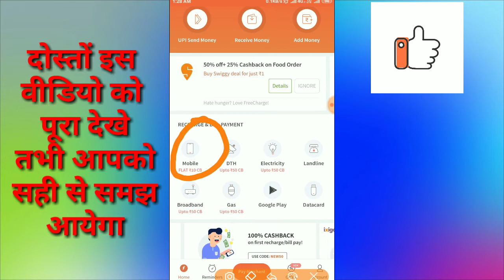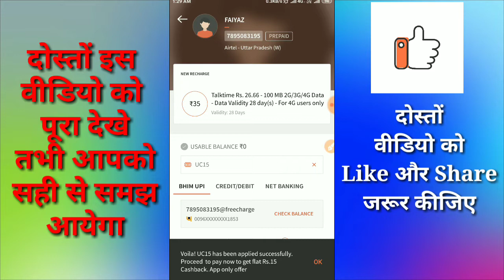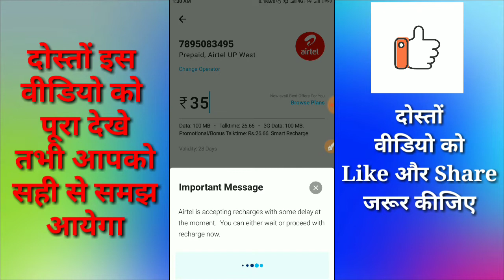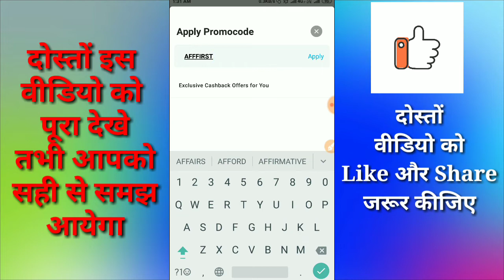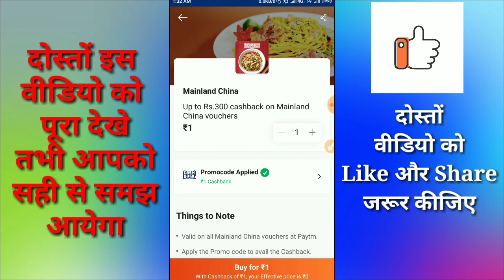Paytm Loot Offer Today | ₹21 Add Money Paytm Cash | Paytm New Magic Promocode today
Paytm Loot Offer Today | ₹16 Add Money Paytm Cash | Paytm New Magic Promocode today